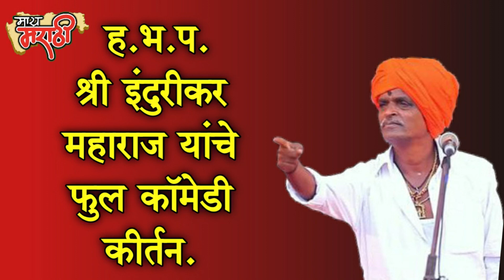Indurikar maharaj full comedy kirtan.